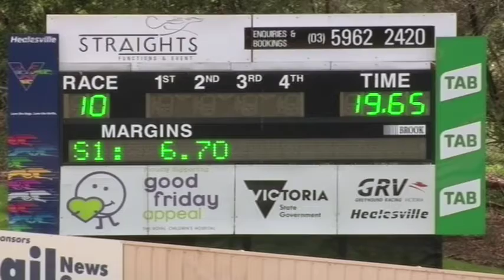HVL SUN 11 AUG 19 R10